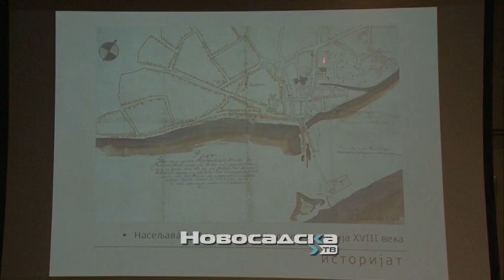Mnogo toga urađeno u godini Evropske prestonice kulture